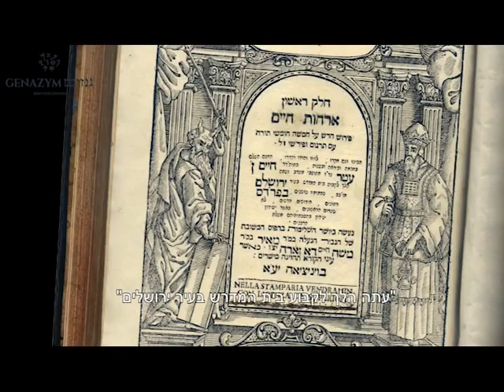Or Hachaim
Ohr HaChaim al HaTorah. First Edition. Venice, 1742
Complete, Pristine condition!

Commentary on the Chumash by the Ohr Hachaim Hakaddosh Rabbeinu Chaim ben Attar.

This sefer was published by the Ohr Hachaim himself while sojourning briefly in Italy en route from his native Morocco to the Holy Land. The title page emphasizes that the author “...has now set out upon a voyage to establish a House of Study in the city of Jerusalem.”
Rabbeinu Chaim ben Attar arrived in the holy city of Jerusalem on the 15th of Elul, 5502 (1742), yet sadly, was not destined to dwell there for long as he restored his pristine soul to his Maker less than one year later on the 15th of Tammuz, 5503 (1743).
This complete copy, printed with high-quality ink on thick paper, is in excellent condition. All page edges, illustrated title pages, approbations, Italian printing licenses, all are in remarkable beauty.
Decorative initials at the start of each Chumash.
The title page labels the work ‘Orchos Chaim, ’ as opposed to the correct name ‘Ohr Hachaim.’ Vol. 2 of this edition includes a printer’s insert with the amended title ‘Ohr Hachaim.’

Venice, 1742. First edition. Bereishis-Shemos. [4] 86:78: Vayikrah-Devarim. [2], 60, 72: 58:8, 12 leaves. Page size: 32.7 cm. Minor stains and signs of use. Corner margin in center has small hole crafted by the printing house in order to allow the pages to dry after printing.
Bound in original leather Venetian binding with gold embellishments. Handwritten marginalia in Italian. Owner’s signature on verso of title page: Eliezer Sh”Ch (Shmuel Chai) ben Moshe Chaim Norci of Ferrara.
Stefansky Sifrei Yesod #28.